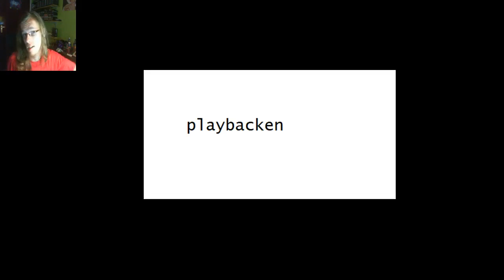Raad het woord - #20 [met thedaimer] (Dutch)